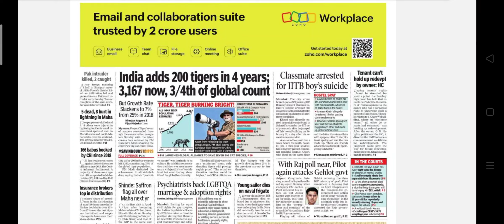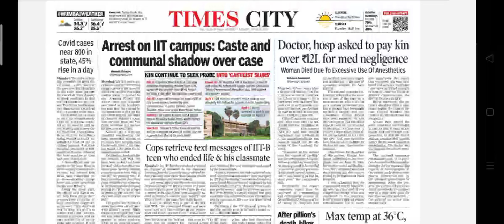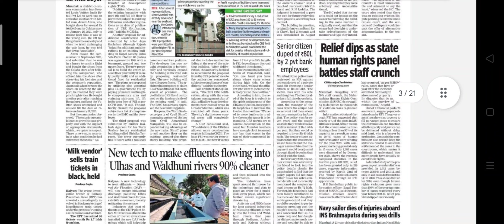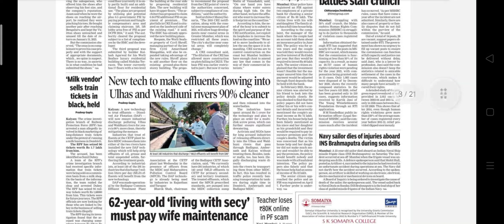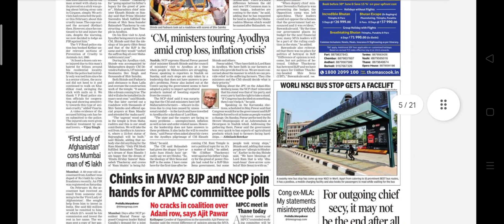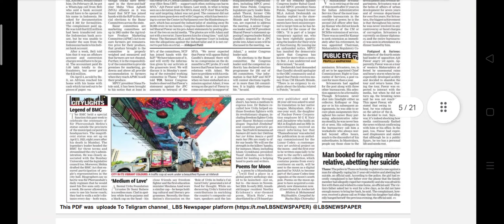Times of India Newspaper Headlines:(10-April-23)monday